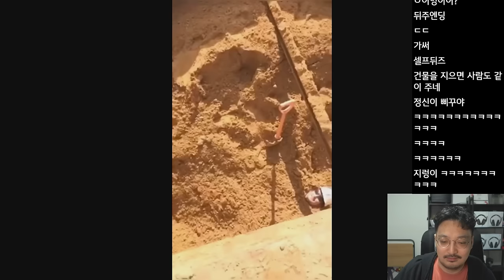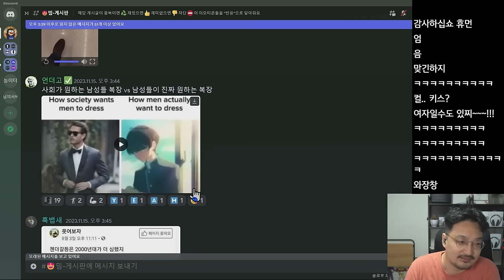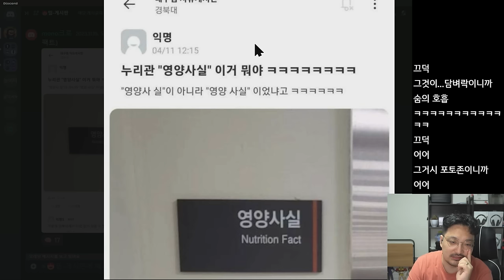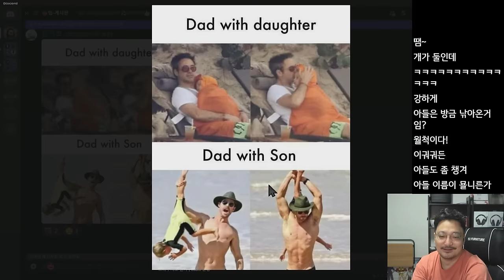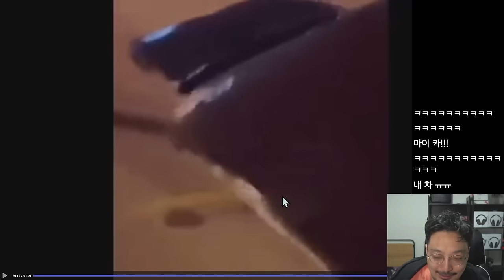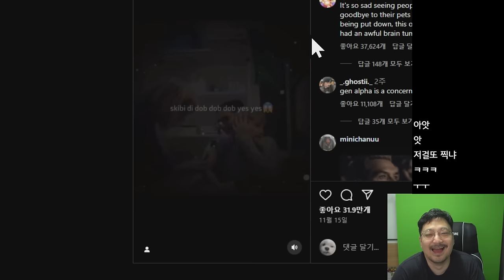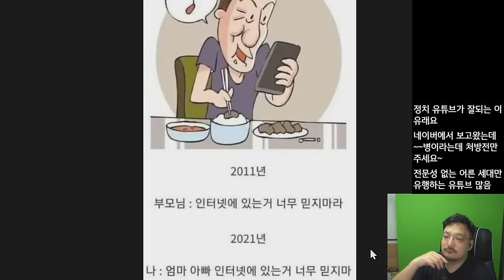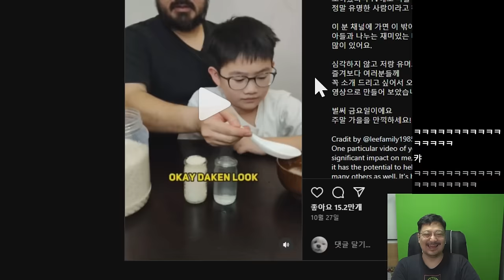해외 건설업 형님들 ㅋㅋㅋ